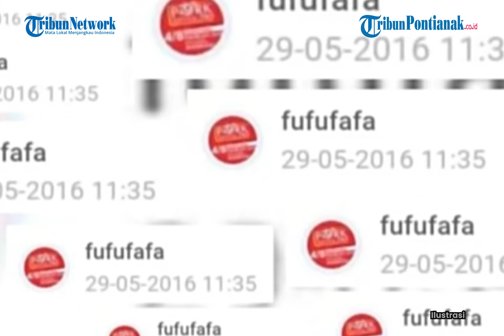UPDATE❗ Roy Suryo Dilaporkan Karena Tuding Akun Fufufafa Milik Gibran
Pemerhati telematika Roy Suryo diadukan ke Bareskrim Polri imbas pernyataannya yang menyebut bahwa akun Fufufafa, yang menghina Prabowo Subianto, adalah 99 persen milik Gibran Rakabuming Raka.

Pelapor adalah Pasukan Bawah Tanah (Pasbata) Jokowi. Terkait laporan tersebut, Roy Suryo menanggapinya santai. Roy secara berkelakar mengatakan Pasbata adalah pasukan yang sudah bau tanah.

Menurut Roy Suryo, Gibran bukan lah lambang negara. Apalagi, putra sulung Presiden Joko Widodo itu belum dilantik sebagai wakil presiden.

Program: -
Host: -
Editor Video: Uray Rizki Hidayat
Uploader: -